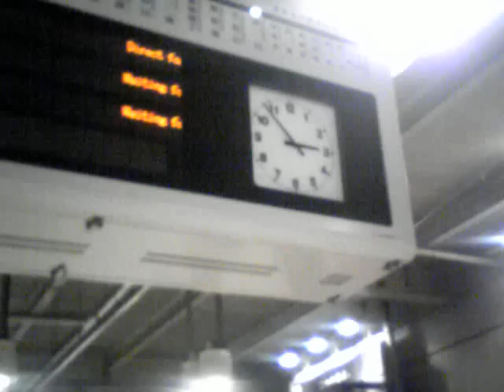京急 接近メロディ 上大岡「夏色」上り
京急　上大岡駅の接近メロディです。
メロディはゆずの「夏色」です。